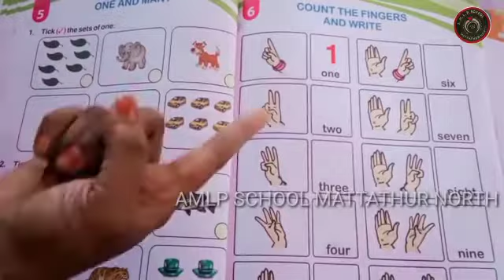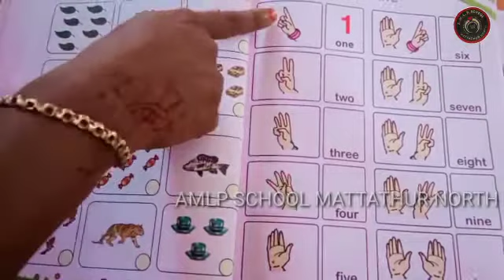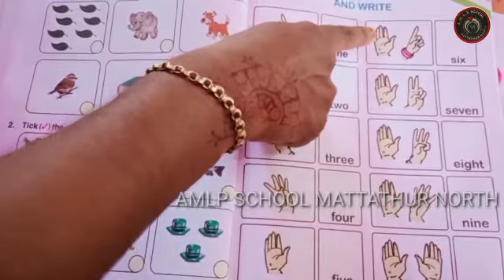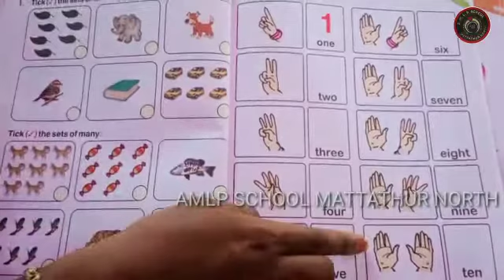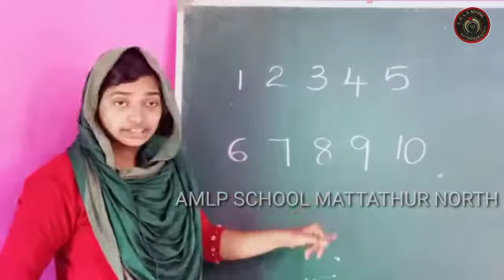UKG CLASS 2021-22 | EP:32 | AMLPS MATTATHUR NORTH